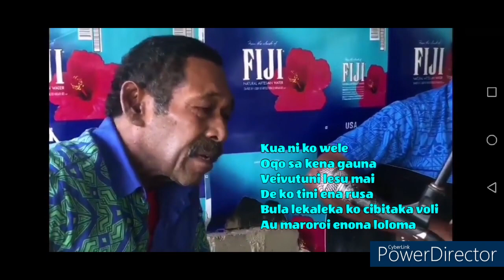Cagi ni Delai Komo Sigidrigi- Tuberi au.